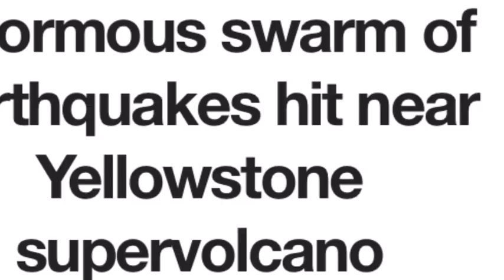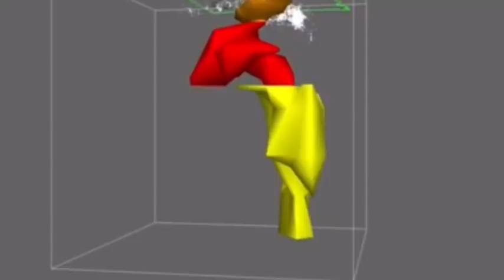Huge swarm of earthquakes hit near Yellowstone supervolcano